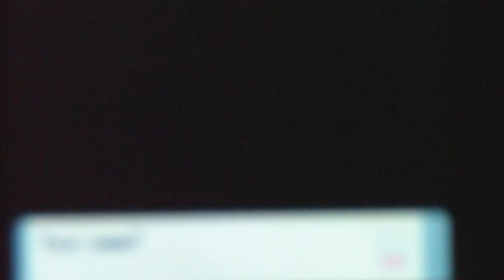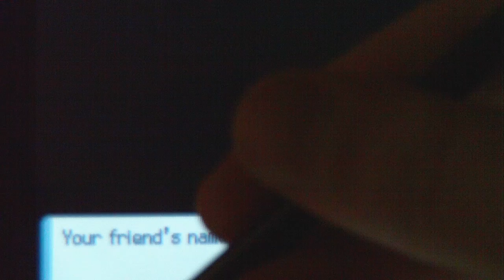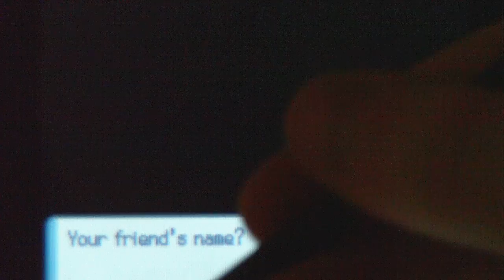Lets play Pokemon Pearl part 1